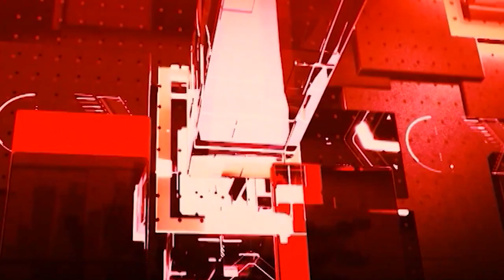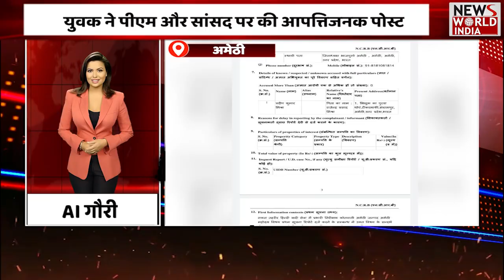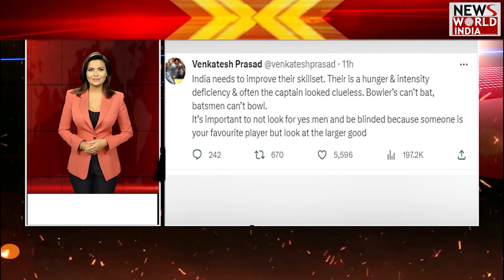AI ANCHOR Gauri के साथ देखिए देश और दुनिया की तमाम बड़ी खबरें | Uttar Pradesh | Top News